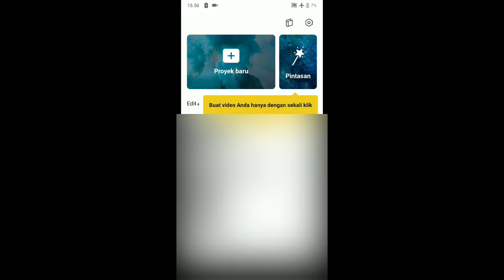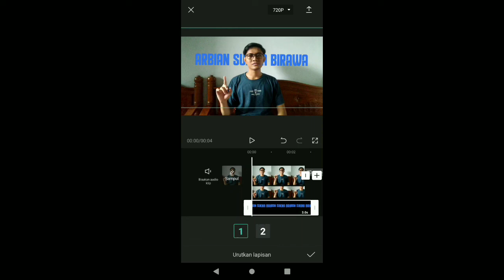Tutorial edit video di HP teks dibelakang objek | Capcut